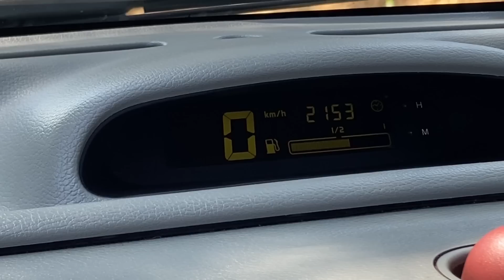RENAULT TWINGO: projeto traz rodas Watanabe e teto solar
Na matéria de hoje vamos falar do clássico Renault Twingo, o pequeno francês que chegou ao mercado em 1992 e surpreendeu mundo pela sua simpatia e praticidade. Este exemplar de 2001 traz uma customização de muito bom gosto, com destaque para as rodas de 15 polegadas com tala 6 e 7 e o teto solar.